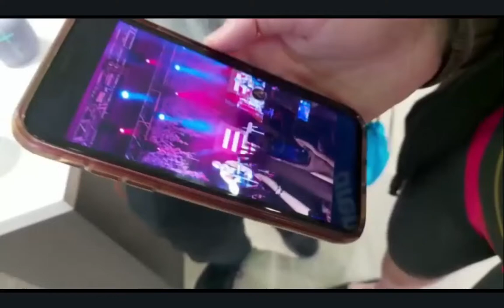Boldmere Open vlog! First comp of the season!